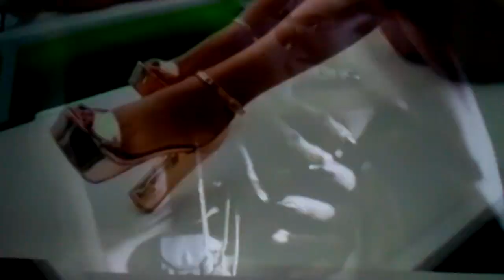ALKALINE - Talk TRUTH